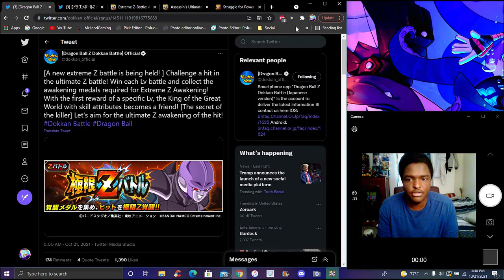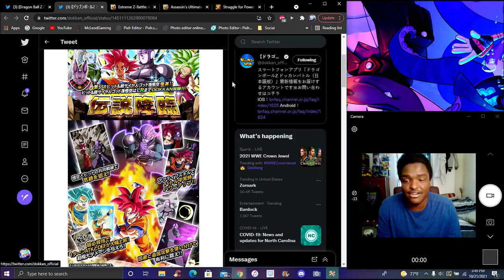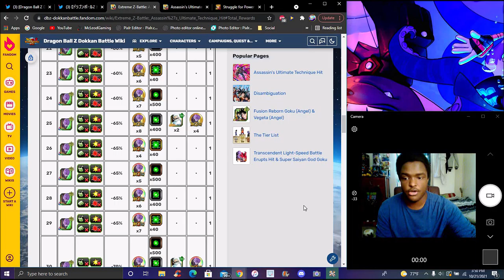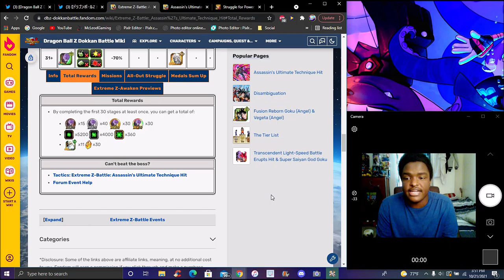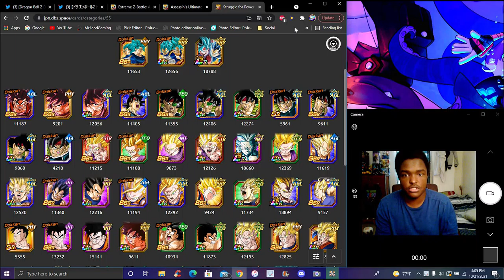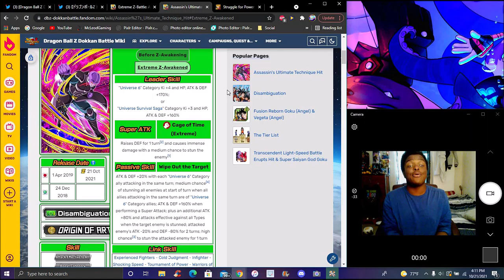THE BEST EZA IN DOKKAN EXISTENCE!!! ??? THE NEW TEQ HIT EZA IS HERE!!! DBZ Dokkan Battle